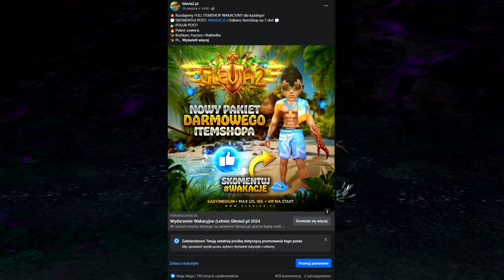❰30❱ Glevia2.pl - DRUGIE KOŁO ESENCJI DOMKNIĘTE!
Glevia na ekranach ❕ Prywatny serwer easy/medium metin2 - Glevia2 ❕